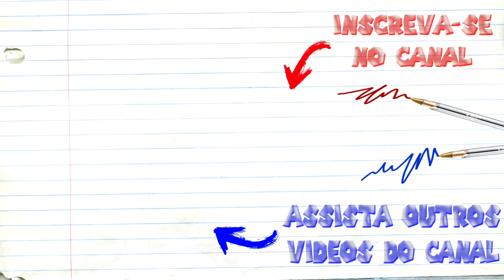REACT UCHIHA GANG - Naruto Trap | Takeru Feat. MHRAP [Prod. Sidney Scaccio]